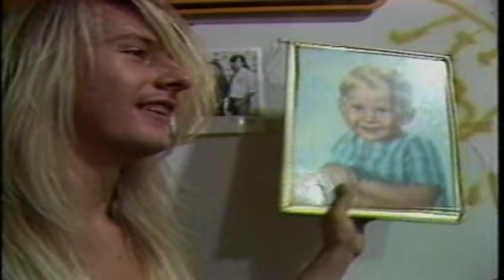Alice In Chains | Documentary + Home Video Footage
Stuff from early live shows, rare performances and home videos of the band having fun.